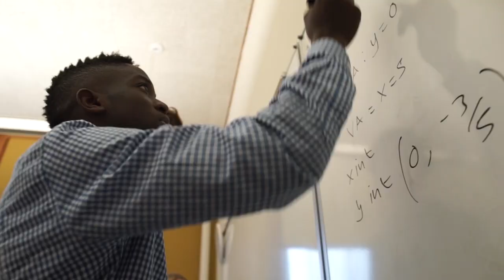What Does it Mean to be at Peddie?